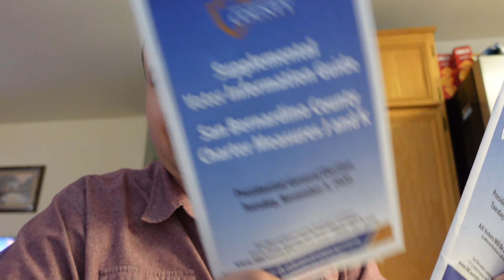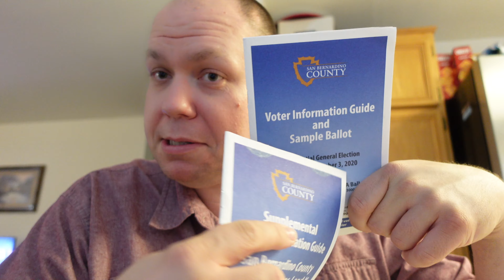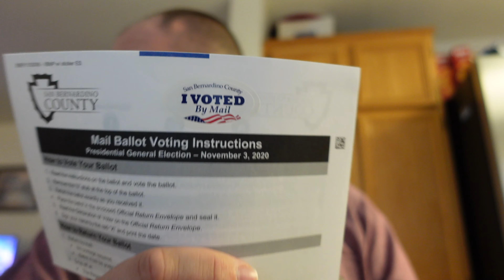Oct 13, 2020 Vlog (Angelo's for Lunch/Belle's Recovering Nicely)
Yesterday was a pretty good day. I am going to be working from home on Wednesday aka today so I will not have a video tomorrow. Belle is recovering nicely. She is doing such an amazing job. I know she is most likely tired of us telling her not to run and jump just as much as we are tired of telling her that. We are ready to start taking her for walks again and letting her have her normal life back. I am sure she is ready for that too. We grabbed some lunch at Angelo's in Loma Linda yesterday it was pretty delish!